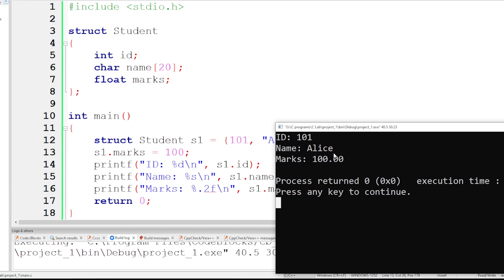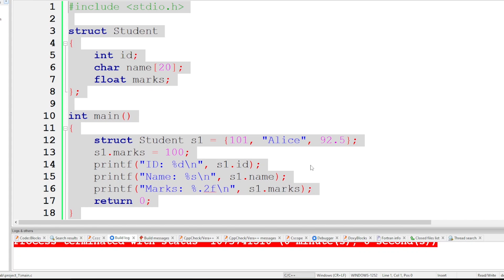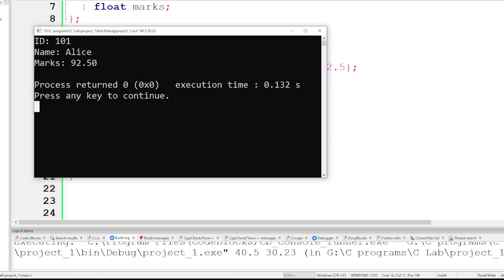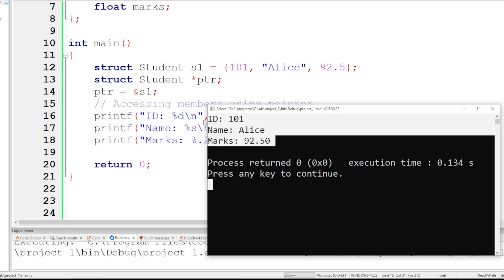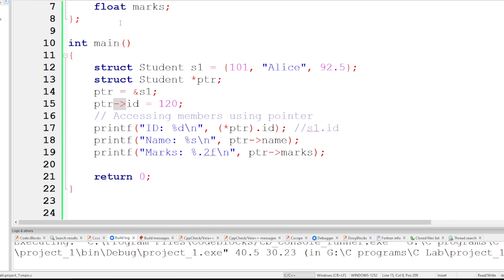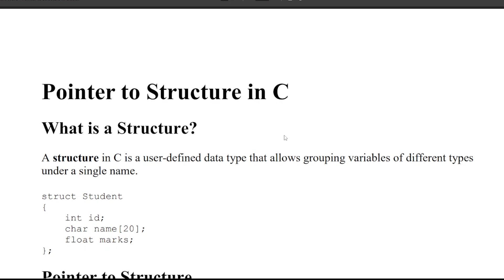KTU BTECH 2024 Second Semester-Programming in C (Group A & B)Module 4 - Part 5- Pointer to Structure